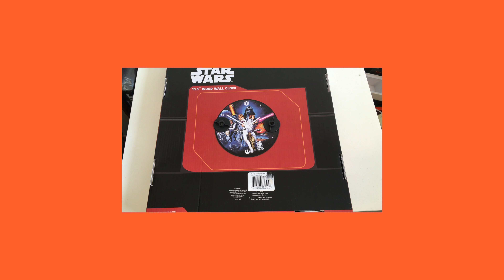Pink Bolt Zero Strawberry & Kiwi Energy Drink Test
Im Kühlschrank hat sich noch etwas aus dem letzten UK Fanpaket versteckt und zwar Erdbeere, Kiwi Zero... Das weckt bei mir nicht gerade Begeisterungsstürme, kommt aber ziemlich überraschend daher.